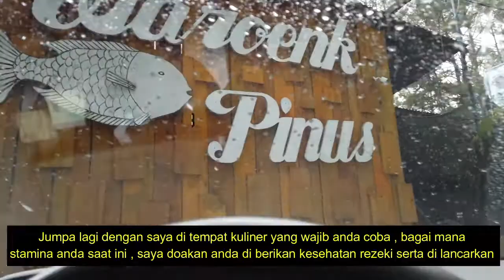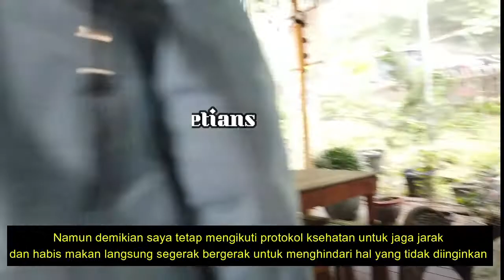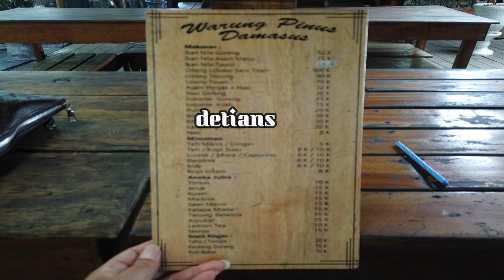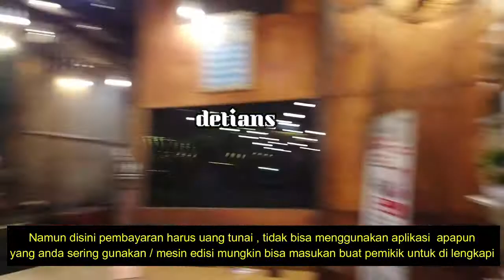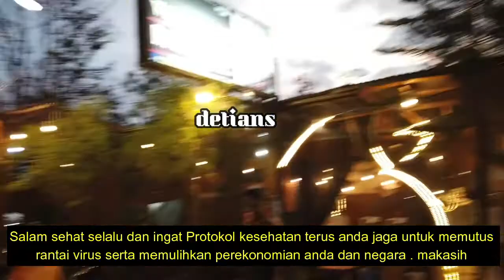WAROENG DAMASUS PINUS II PARAPAT II KULINER II WAJIB DI COBA II NEW NORMAL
Kota Parapat terkenal akan objek wisata dan Danau Toba , Apa bila anda ingin menuju ke kota Parapat anda bisa singgah dan mencicipi makanan serta suasana Pepohonan Pohon Pinus serta memandang Danau Toba , untuk lebih jelas tonton terus liputan kuliner di Resto ini sampai selesai , makasih

wajib anda tonton dan anda tau ada yang wajib anda kunjungi